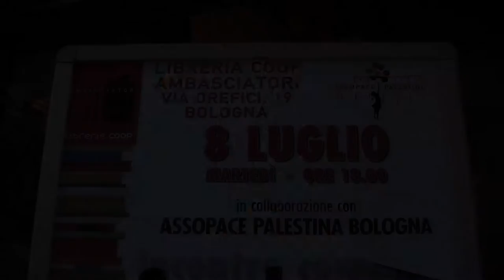Operazione "Bordo protettivo": ne parliamo con Moni Ovadia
NADiRinforma incontra Moni Ovadia ad affrontare l'escalation di violenza che ancora una volta sta coinvolgendo Israele e Palestina e che, attraverso l'operazione militare avviatasi la notte dell'8 luglio '14  chiamata Bordo protettivo, ha permesso all'aviazione israeliana di colpire un'enorme numero di obiettivi nei territori palestinesi.
Ovadia, senza mezzi termini, definisce il governo israeliano ultrareazionario e razzista, ideologicamente orientato a negare ai palestinesi profilo, dignità e identità; d'altro canto esprime disappunto e incomprensione verso coloro, identificati come palestinesi, che proseguono a lanciare inutili e dannosi razzi verso i civili israeliani senza pensare che ogni lancio altro non fa che rinforzare le motivazioni del governo israeliano.
Secondo Ovadia nel cuore di Israele hanno preso forma gruppi animati da odio sconsiderato sostenuto da una forte ideologia fascista, il problema, secondo lui, è che questa classe politica israeliana non si sposterà mai da questa posizione, forse una soluzione potrebbe cercarsi e trovarsi all'interno della società civile israeliana a bloccare definitivamente la colonizzazione

Intervista a cura di Luisa Barbieri
Riprese e montaggio Paolo Mongiorgi